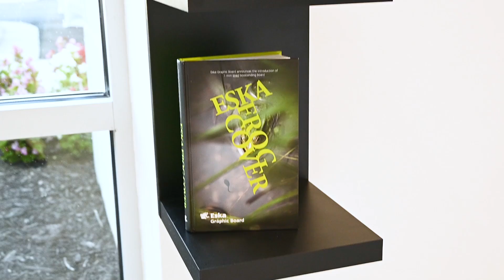eska ribbon cutting ceremony suffolk, virginia 2024